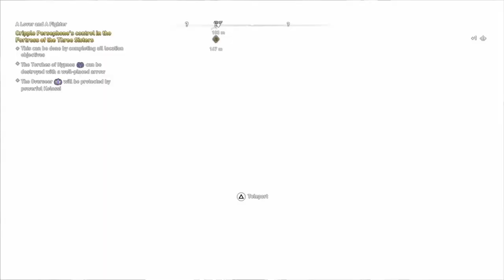Assassin's Creed Odyssey: Fate of Atlantis Walkthrough Part 3 (No Commentary)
Assassin's Creed Odyssey: Fate of Atlantis Gameplay Walkthrough Episode (Part) 3 includes the Quests "Trials Of The Keeper" and "A Lover And A Fighter". This walkthrough for Assassin's Creed Odyssey: Fate of Atlantis for the PS4, Xbox One and PC will include the Full Game, Bosses, Main Campaign, Quests, Missions, Legendary Armor, Legendary Weapons, Fate Of Atlantis DLC chapter 1, chapter 2 and chapter 3, Fields Of Elysium, Torment Of Hades, Judgement Of Atlantis, PS4, Xbox One, PC, Gameplay and Campaign Ending.

Assassin's Creed Odyssey is an action role-playing video game developed by Ubisoft Quebec and published by Ubisoft. It is the eleventh major installment, and 21st overall, in the Assassin's Creed series and the successor to 2017's Assassin's Creed Origins. Set in the years 431–422 BCE, the plot tells a mythological history of the Peloponnesian War between Athens and Sparta. Players control a male or female mercenary who fights for both sides as they attempt to unite their family.

Assassin's Creed Odyssey was released worldwide for Microsoft Windows, PlayStation 4, Xbox One, and Nintendo Switch on October 5, 2018, with a Google Stadia version launching alongside the service in 2019.

This story arc focuses on Greek mythology, and follows the Misthios' quest to learn and unlock the full power of the Staff of Hermes Trismegistus and unlock their hidden sixth sense. There are three episodes: "Fields of Elysium", "Torment of Hades" and "Judgement of Atlantis."